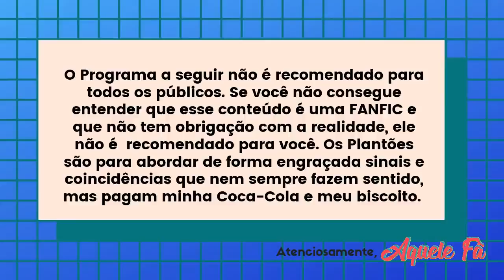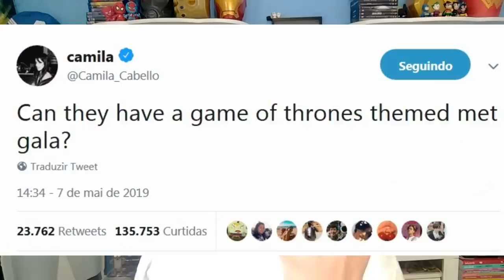CAMILA EXPÕE LAUREN NA CARA DURA!